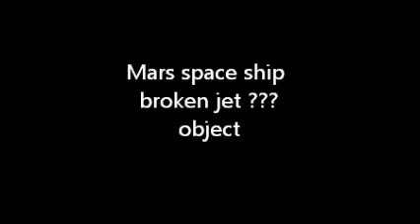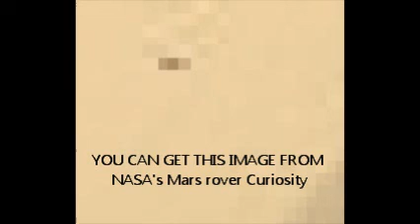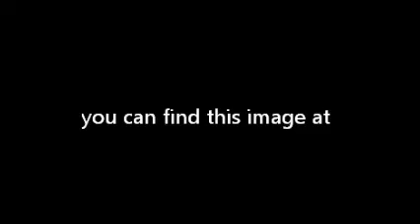mars curiosity anomalies ancient artifacts found